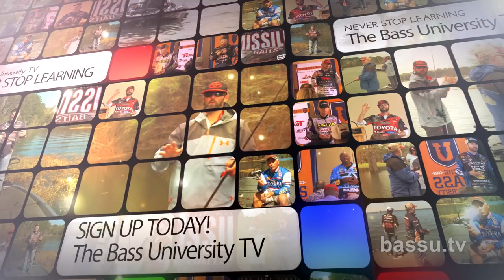Gerald Swindle - For the Love of Bass Fishing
When the Bass University contacted Gerald Swindle about filming exclusive content for their subscription video site, Gman asked if we could film at Guntersville. It got him thinking about his and his wife's decision to move to Guntersville, and how he can relate it to his renewed love of the fishing game. You'll want to watch this entire video about overcoming the obstacles and staying in love with fishing and enjoying life.

For a limited time, signup for a new PAID subscription and get a FREE HAT!